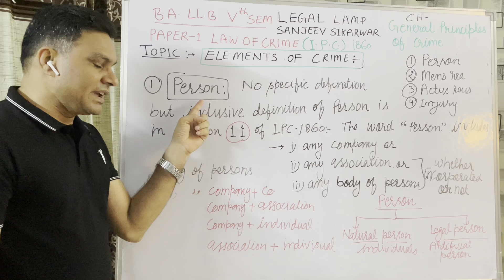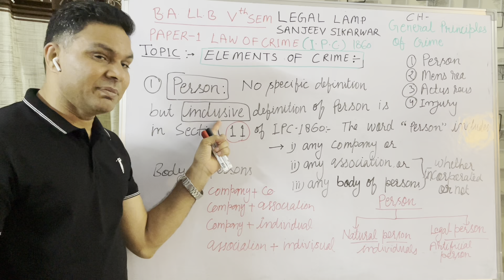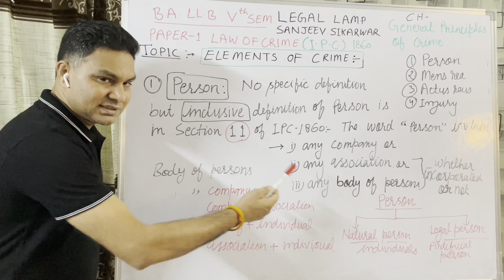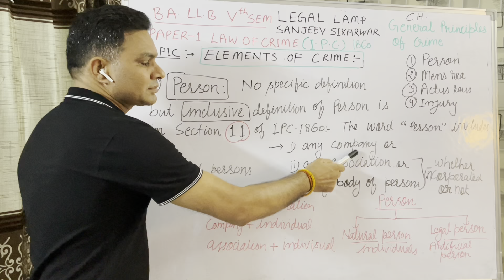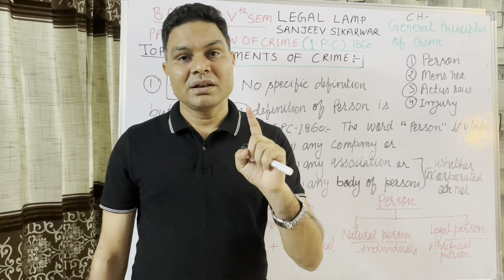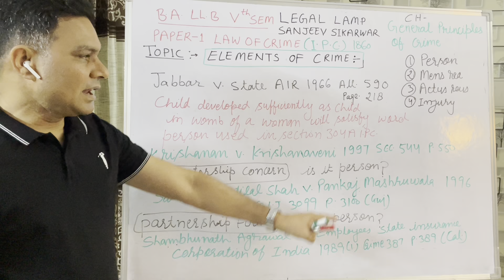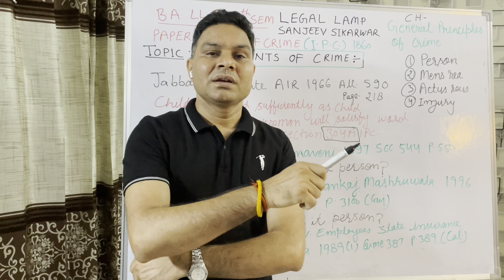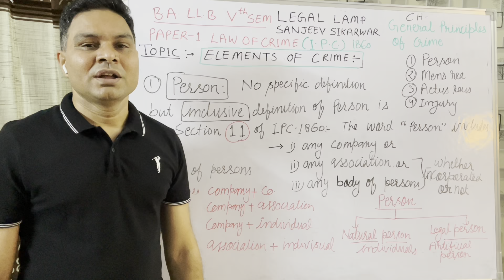Person | Element of Crime | Sec 11 IPC | Definition of Person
In Hindi & English | Elements of Crime in simple way with examples | Criminal liability | person means natural and legal artificial person | Section 11 IPC | Definition of Person | Artificial person | Legal Person | Person includes Company Association body of persons | Company registered under company Act 2013 | easy way of elements of crime | person includes what | child in womb of mother is person for section 304 A IPC | Proprietorship is not a person | partnership firm is a person | Rights and duties of artificial person | what punishment may be given to a company or artificial person | company may be punished with fine or forfeiture of property | Can a company may be sued or company may sue any other person | mens rea means guilty mind evil intention bad intention | Actus Reus means act prohibited by law | Actus Rea | injury means injury bodily mentally property reputation| Actus non facit reum nisi mens sit rea | there is no crime without guilty mind | actus means act deed physical action of human conduct | non means no | facit means does not | reum means guilty | nisi means except unless | mens means mind | sit mens let it be | rea means guilty | An act itself does not make a man guilty except is done with guilty mind | evil intention | No person will be criminally liable unless he violate Criminal Law | Elements of crime | for constitute a crime guilty mind and law prohibit should overlap | Stages of Crime | Strict Liability of Crime | Constructive Liability of Crime | Common Intention & Common Object | adultery | Crime As a Public Wrong | Crime As a Moral wrong | Crime As a conventional wrong | Crime As a social wrong | Crime As a Procedural Wrong | Crime as a Public Wrong by Blackstone Stephen modified Kenny modified | An act committed or omitted in violation of a public law forbidding or commanding it | A Crime is a violation of public rights due to whole community | Rape | theft | kidnapping | ingratitude | Criminal behavior is behavior in violation of the criminal law | Body of specific rules regarding human conduct promulgated by the political authority and apply uniformly to all members of the classes to which the rules refer and which are enforced by punishment administered by the state | Characteristics of crime not definition | Crime is an act that has been shown to be actually harmful to society, or that is believed to be socially harmful by a group of people that has the power to enforce its beliefs and that places such act under the ban of positive penalties | A wrong which is pursued by sovereign or his subordinates is a crime and the wrong which is pursued at the discretion of injured party is a civil injury | 497 & 498  IPC | No court will take cognizance except upon the complaint of husband |Blackstone Stephen Kenny Grafalo Edwin Sutherland Gillin Russell Austin |

vidhik shiksha in hindi
vidhik shiksha coaching centre
ambition law institute fees
ambition law institute notes pdf
ambition law institute test series
ambition law institute reviews
ambition law institute study material
ambition law institute delhi
live.ambition law institute
ambition law institute results
rahul's ias app
rahul's ias kanpur
rahul ias brochure
rahul's ias faculty
rahul ias notes
rahul ias judiciary syllabus
rahul ias review
rahul ias judiciary notes telegram